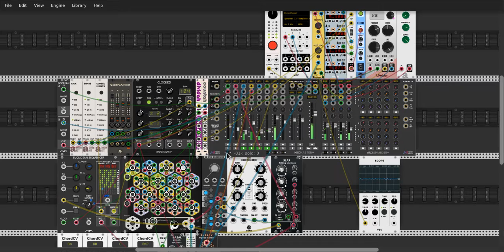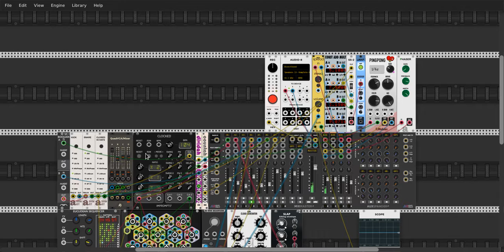nodes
noodling with nodes on a fine sunny afternoon